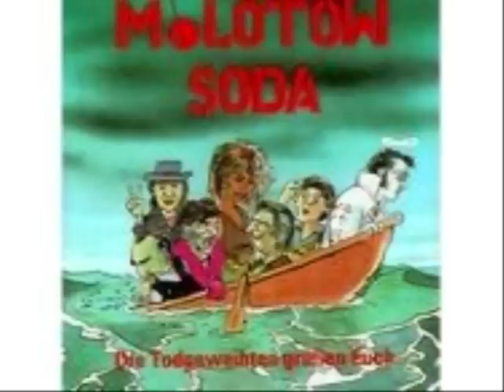Molotow Soda - Stichtag